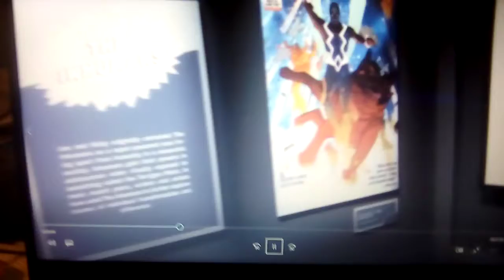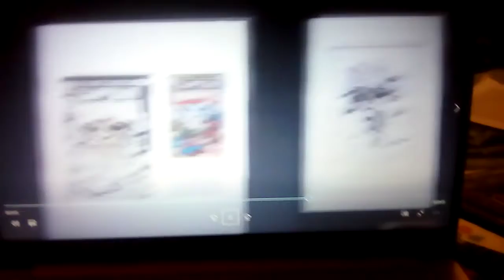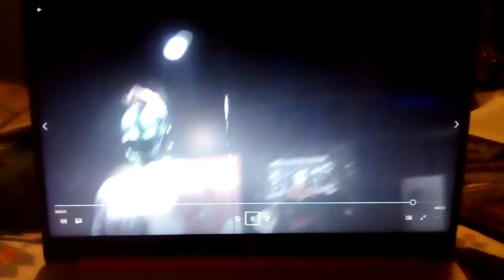Henry Ford Marvel Exhibit 22